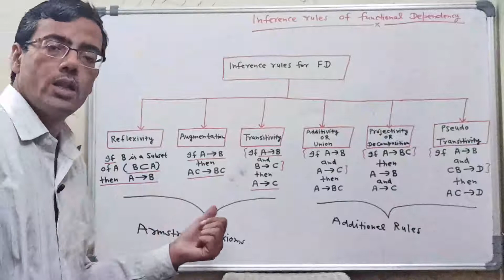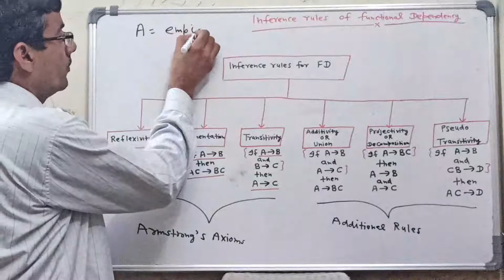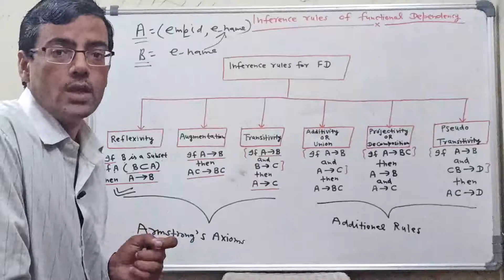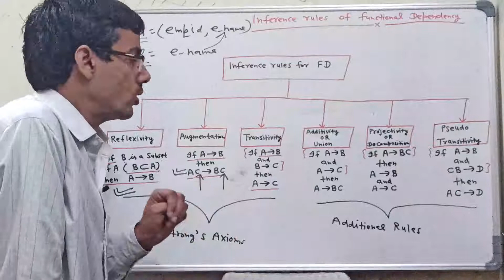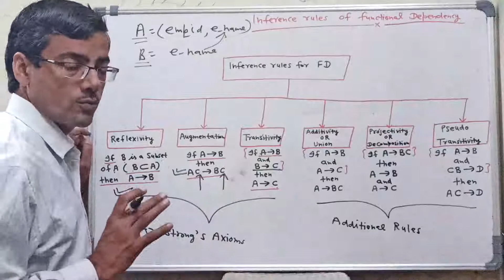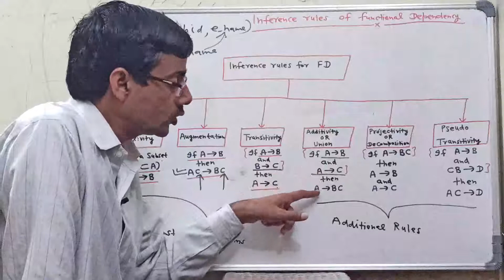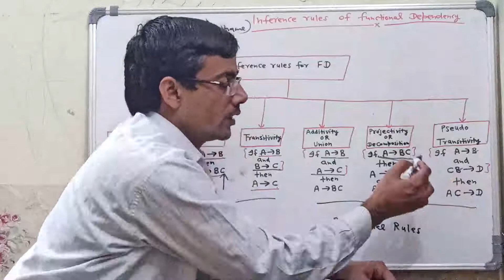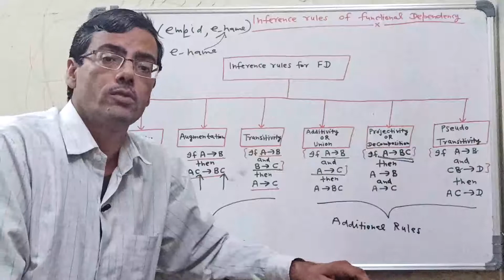Inference rule | Armstrong's axioms | Reflexivity |Augmentation | Transitivity | Union